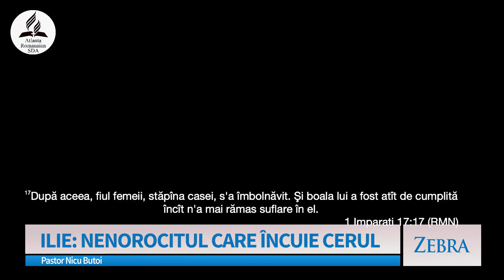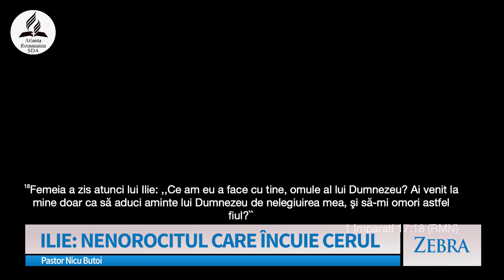Nicu Butoi - Ilie, nenorocitul care încuie Cerul | Zebra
Emisiunea "Zebra", realizată de A7TV - mesaj prezentat de pastorul Nicu Butoi, în data de 18 iunie 2023. Predici pentru vremuri grele